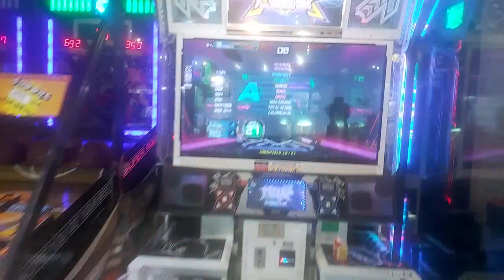[Good Bye Pump It Up XX] Indestructible(인디스트럭티블) D21 Play